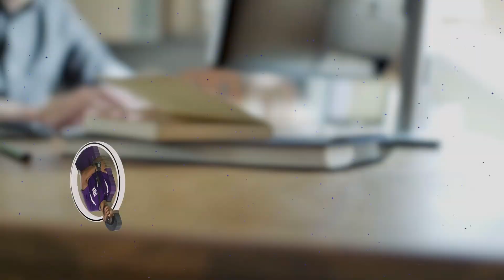TIII - Act. 3 Integro lo aprendido en mi práctica docente.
En esta actividad integramos herramientas colaborativas como Jamboard, Educaplay asi como un medio social; Whatsapp.

Aqui estoy acompañado de una interprete, porque en esta sección, hay dos estudiantes con condición especial (Son sordas).